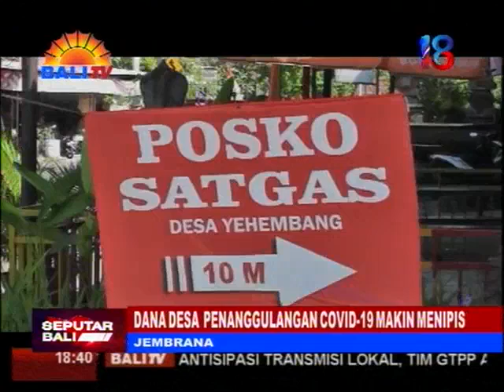DANA DESA PENANGGULANGAN COVID-19 MAKIN MENIPIS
DESA ADAT YEH EMBANG TERUS MELAKUKAN PEMANTAUAN DAN IMBAUAN KEPADA MASYARAKAT UNTUK SELALU MEMPERHATIKAN PROTOKOL KESEHATAN DALAM MENCEGAH PENULARAN COVID-19. NAMUN SAAT INI DESA ADAT YEH EMBANG MENGALAMI KENDALA, YAKNI MAKIN MENIPISNYA DANA DESA DALAM PENANGANAN COVID-19.